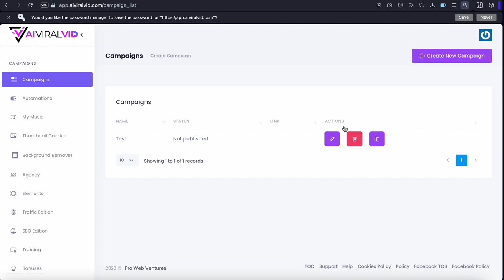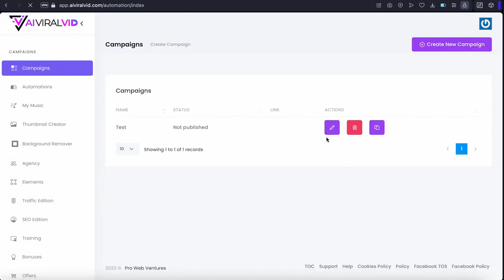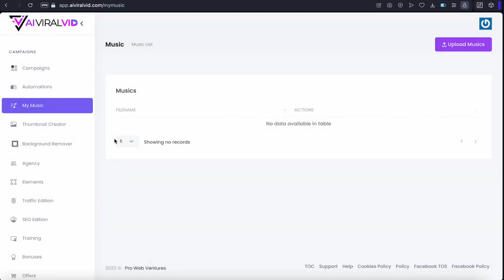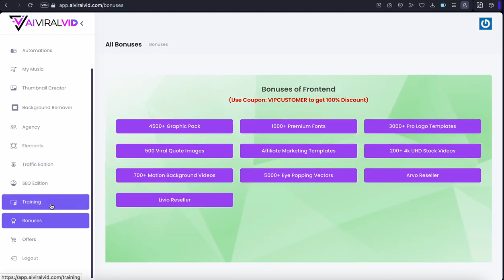Quick Demo Of AI ViralVid Software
Now, you can create as many videos as you like without ever worrying about the complexity of video editing, audio editing or spending a small fortune on professional videos.

This is the easiest, fastest and most STRESS FREE way to create videos and get
more traffic from YouTube & Google!